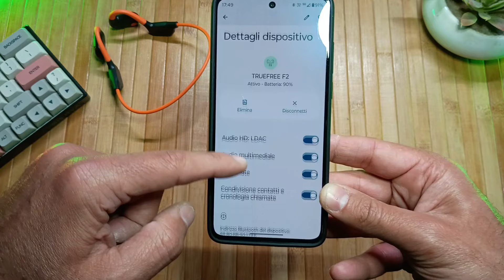TRUEFREE F2, Cuffie sportive LOW-COST con Bluetooth 5.3 e LDAC per Android e iPhone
🛒Su Amazon

🎧 Belle, leggere e dalla grande batteria.
👉🏻Le TRUEFREE F2 sono dotate di codifica LDAC, 4 microfoni, pulsanti fisici e supporto all'applicazione proprietaria.

✔ Video in collaborazione con Truefree

🗓 COMMERCIAL COLLABORATIONS
✉️WECHAT: Paolettophonefixer

😱 GRATIS PER 30 GIORNI, ecco i VANTAGGI:
1️⃣ SPEDIZIONI GRATUITE IN APPENA 24 ORE
2️⃣ FILM E SERIE TV CON AMAZON PRIME VIDEO
3️⃣ OFFERTE ESCLUSIVE IN ANTEPRIMA
4️⃣ 16 PARTITE UEFA CHAMPIONS LEAGUE OGNI ANNO
5️⃣ NUOVI VIDEOGIOCHI PC GRATIS OGNI MESE
6️⃣ SERVIZIO DELIVEROO PLUS FOOD DELIVERY GRATIS

🔎 Phone Blog Italia partecipa al programma dei partner di Amazon e riceve un compenso economico sull'acquisto dai propri LINK